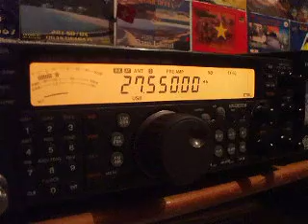Is radar signal ??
Strange radio signal in Buenos Aires CIty